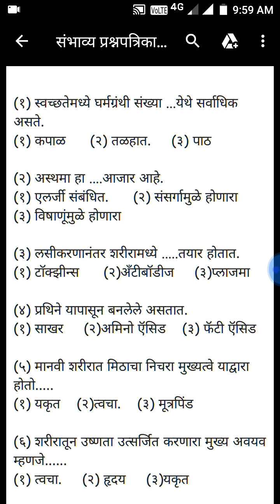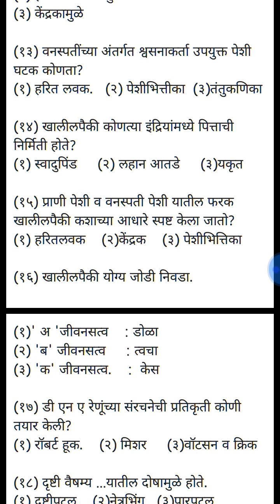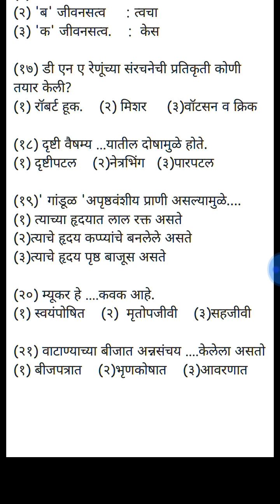Arogya vibhag bharti tantrik prashna/ sambhavya prasha sanch bhag-13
नमस्कार मित्रांनो,
आजच्या व्हिडिओ मध्ये आपण आरोग्य सेवक सेविका/ आरोग्य विभाग परीक्षांसाठी अत्यंत महत्त्वपूर्ण संभाव्य प्रश्नपत्रिका भाग -१३ पाहणार आहोत.

arogya vibhag bharti tantrik
arogya vibhag question papers
arogya Sevak tantrik prashna
Arogya Sevak question papers